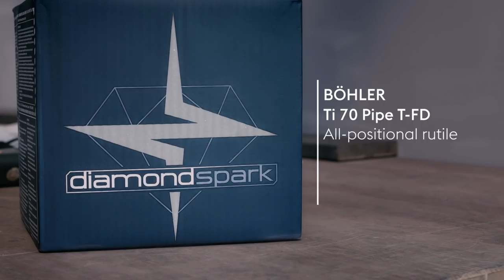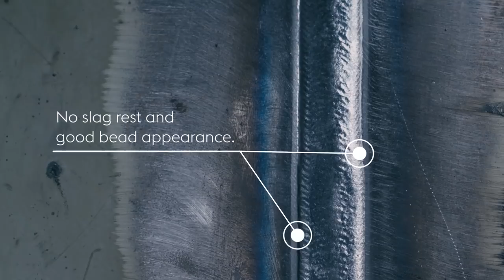Böhler Welding Ti 70 Pipe T-FD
The seamless cored wire „BÖHLER Ti70 Pipe T-FD“ from our diamondspark range is a wire for single- or multilayer welding of carbon, carbon-manganese steels and high strength steel. The exceptional mechanical properties of this wire – even at low temperatures – as well as the low content of diffusible hydrogen make it especially suitable for pipeline applications.